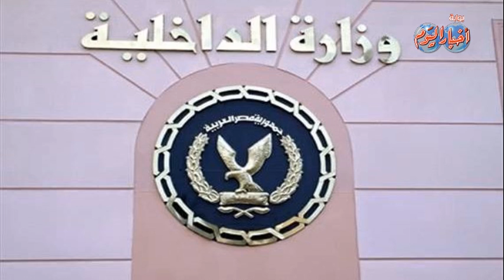نشرة الاخبار وفيها .. السيسي يشيد بمواقف السعودية ويستقبل ولى عهد أبو ظبى